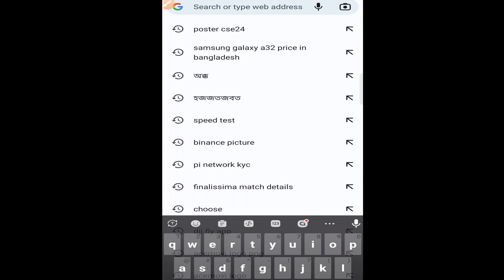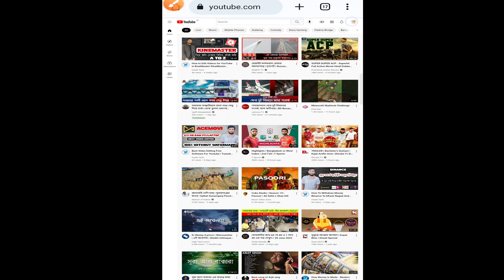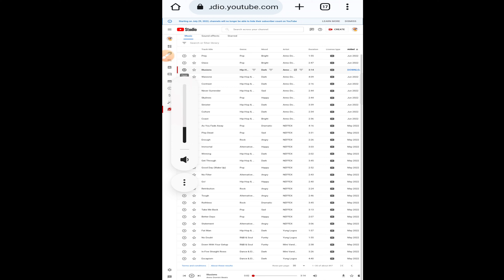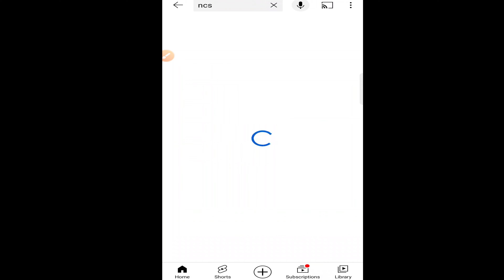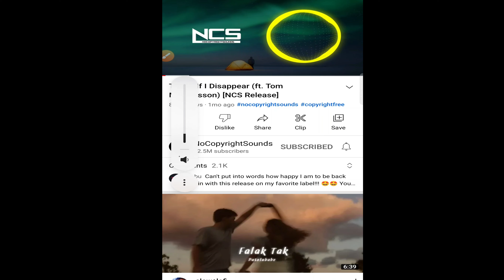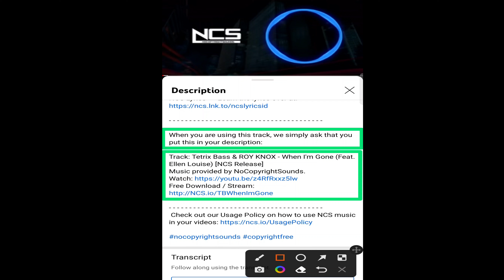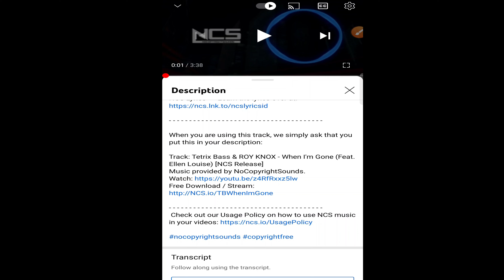How to Get Youtube Copyright Free Music in Mobile Bangla 2022 | ১০০% সেইফ কপিরাইট ফ্রি মিউজিক